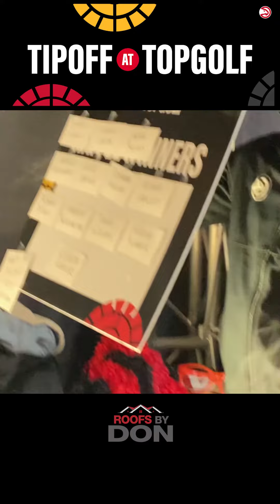Tip-off @ Topgolf with the Atlanta Hawks x Roofs By Don [Video]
Your hoopers favorite roofer